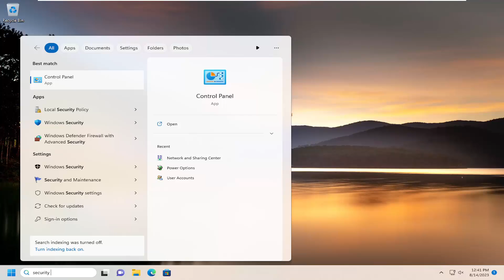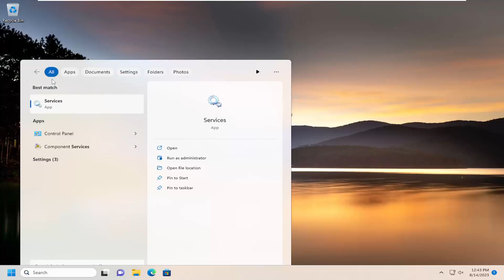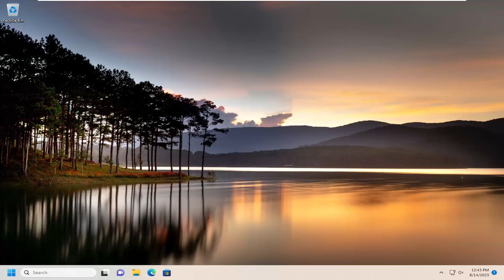Fix Task Scheduler Failed to Start, Event ID 101 [Solution]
If you schedule a task using Task Scheduler and the task failed to start and is logged as Event ID 101, on your Windows 11/10 client PC or on Windows Server, then you are at the right place! In this post, we will identify the most likely culprit, as well as provide the suitable solutions you can apply to resolve the issue.

Issues addressed in this tutorial:
task scheduler failed to start event id 101
task scheduler failed to start event id 101 launch failure
task scheduler event id 101 launch failure
event id 101 in task scheduler
task scheduler task start failed 101
event id for failed scheduled task
event id 101 task scheduler failed to start
event id 101 task start failed
event 101 task start failed
action failed to start task scheduler
task start failed event id 101
task failed to start event id 101
windows task scheduler event id 101
task scheduler task start failed event id 101

The task scheduler failed to start error value 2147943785 is generally related to the permission issues. If you have ever tried to schedule a task using Windows Task Scheduler and it won’t run, then you may have come up with this error. It occurs due to the user does not have the User Rights Assignment which is Logged on as a batch job. This error pops up with a small message “Task Scheduler failed to start “\Task Name” task for user “Domain\username”. Additional Data: Error Value: 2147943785”.